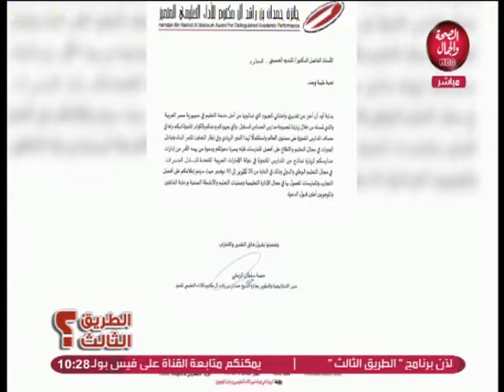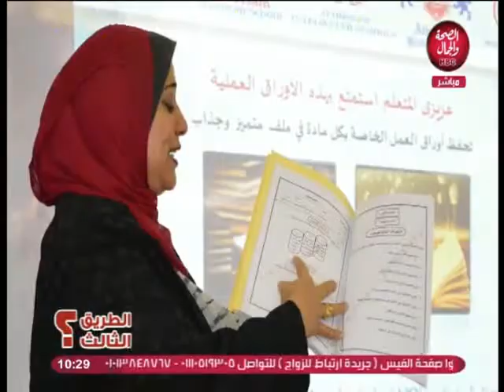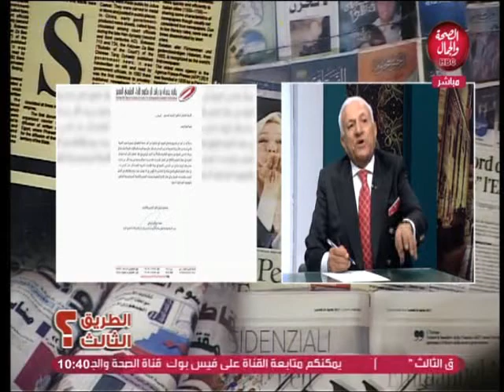الطريق الثالث | حوار مع د/ المندوه الحسيني..وكيل لجنة التعليم السابق بالبرلمان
و في ضيافته | د/ المندوه الحسيني..وكيل لجنة التعليم السابق بالبرلمان